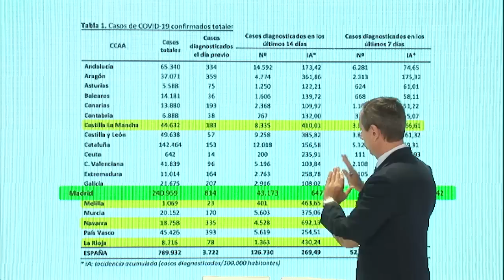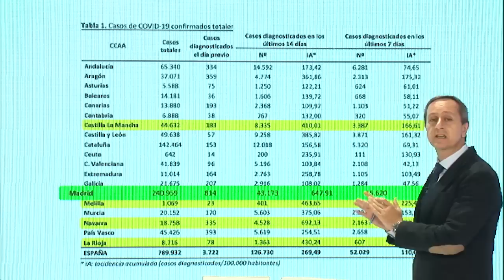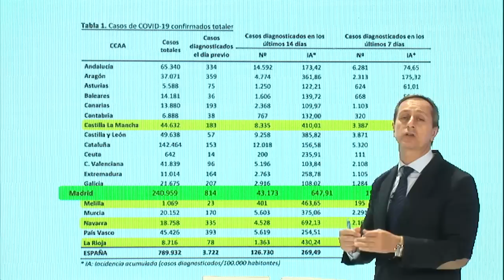¡NUEVO INFORME DE CARLOS CUESTA!, QUE SACA A LA LUZ LAS MENTIRAS DE SÁNCHEZ PARA CONFINAR MADRID